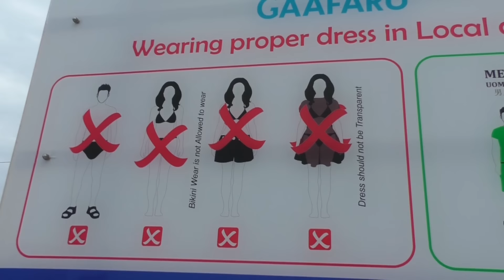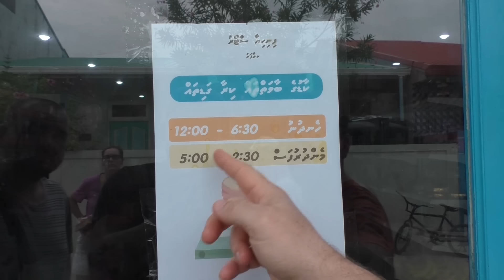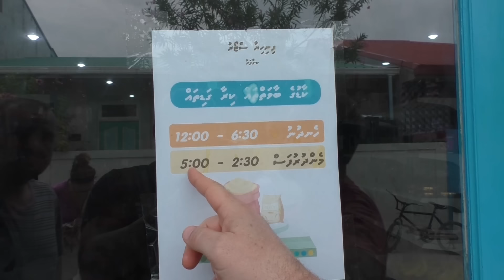Malediwy. Rzeka Inn. Śląskie - Morawy. Trzy różne wędkarskie przygody.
W tym odcinku połączyłem trzy różne wątki wypraw wędkarskich. Możemy tu znaleźć przygodę na Śląskich Morawach koło miejscowości Dobrawa tam Dominik próbuje złowić karasie, Nad rzeką Inn Marek łowi miętusy, klenie, pstrągi. No i Dany z Siwy Kowal ruszyli na podróż życia czyli wędkarskie Malediwy.